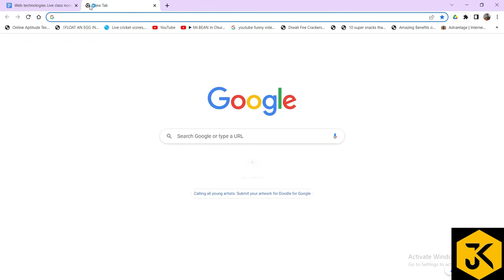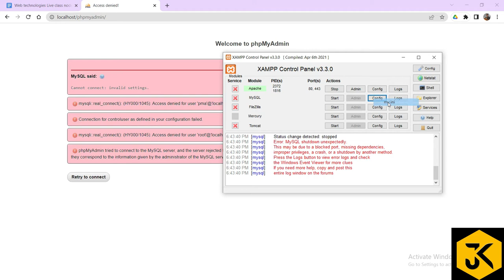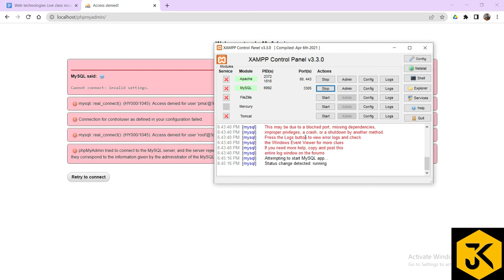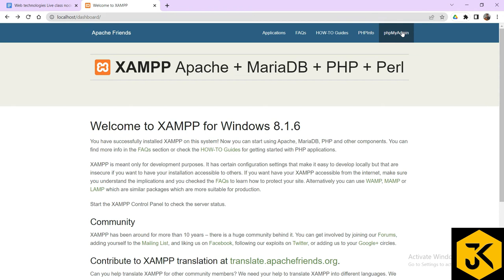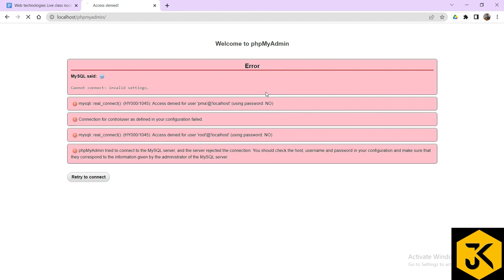93| Fixing PHP Error: MySQL Shutdown Unexpectedly - Troubleshooting Guide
Encountering the "MySQL shutdown unexpectedly" error in your PHP setup? Watch this comprehensive troubleshooting guide to learn how to resolve this issue step-by-step.

In this video:

Diagnosing the Problem: Understand the common causes behind MySQL unexpectedly shutting down in PHP applications.
Troubleshooting Steps: Follow practical solutions and troubleshooting techniques to identify and fix the issue.
Configuration Checks: Learn how to check MySQL configuration files and settings to ensure they are correctly configured.
Error Logs Analysis: Explore how to interpret MySQL error logs to pinpoint the root cause of the shutdown.
Preventive Measures: Discover best practices to prevent future occurrences of MySQL shutdown errors in your PHP projects.
Whether you're a beginner or an experienced developer, this guide provides essential insights and practical tips to help you effectively manage MySQL errors in PHP environments.